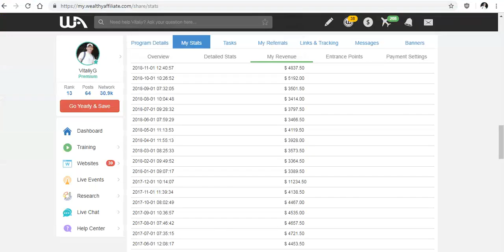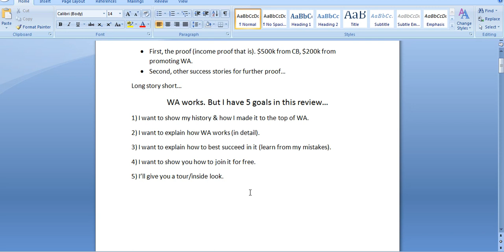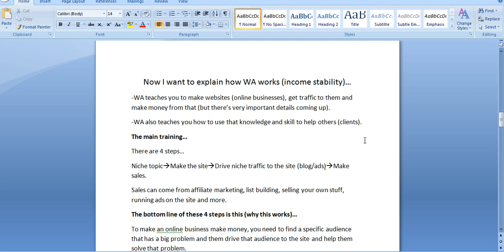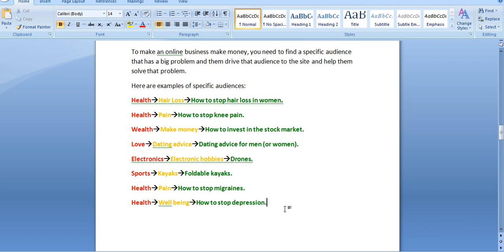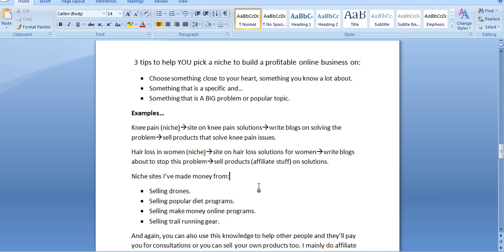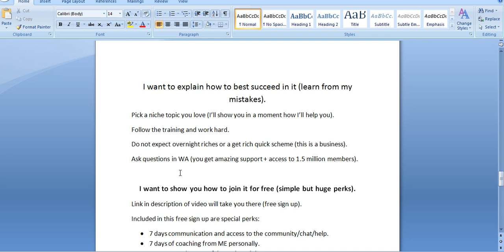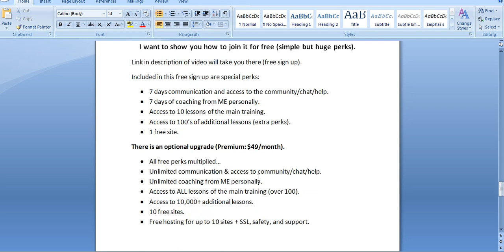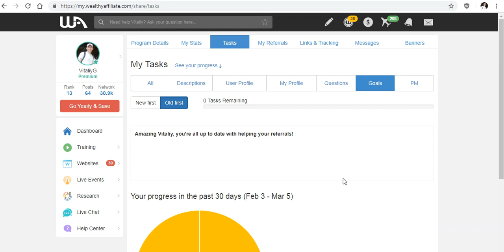My Wealthy Affiliate $700k Results. The Most Honest Review You'll See.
And since this video was made long ago, I made a new one recently because there's been updates and you can get them